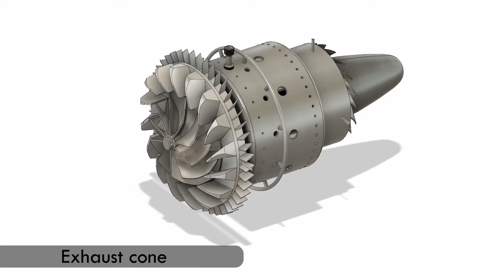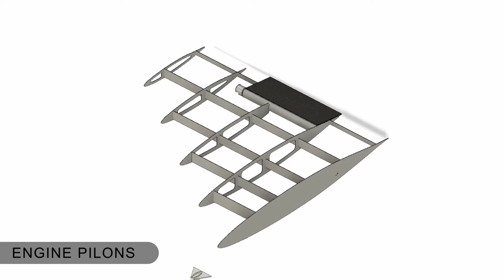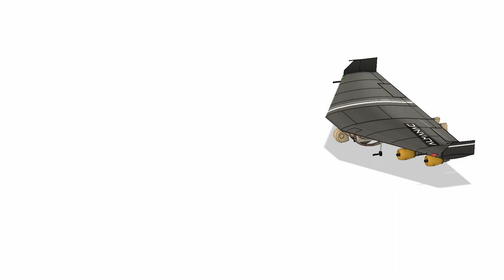ALMANAC Jetpack Video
This is a project executed by Aerospace Students on Concept Design of JetPack. This project bagged the 2nd Prize in Autodesk Design Competition held in Aug 2020.